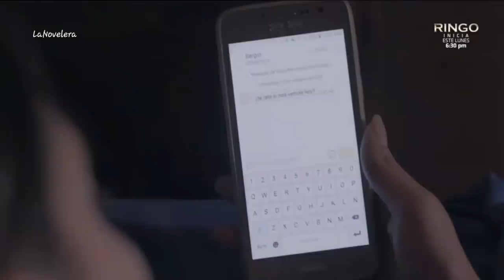V y J parte 31-2